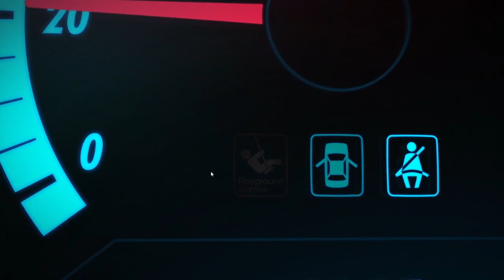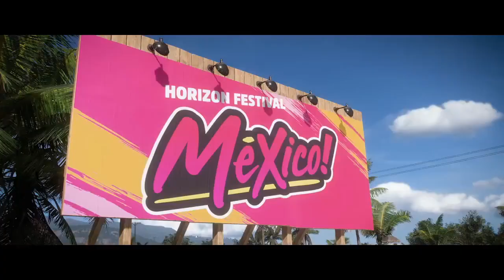Forza Horizon 5 Gameplay PC Part 1 720p